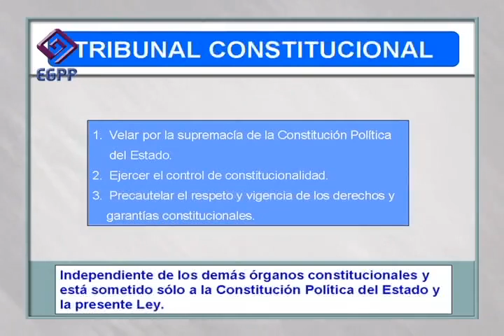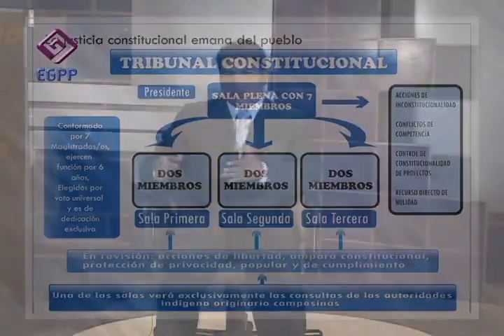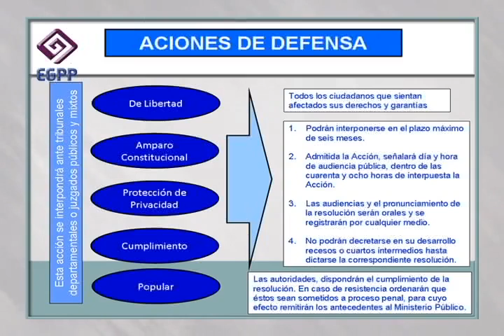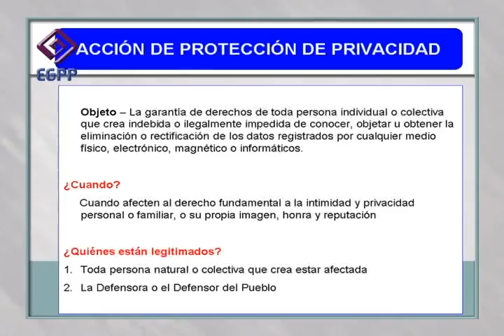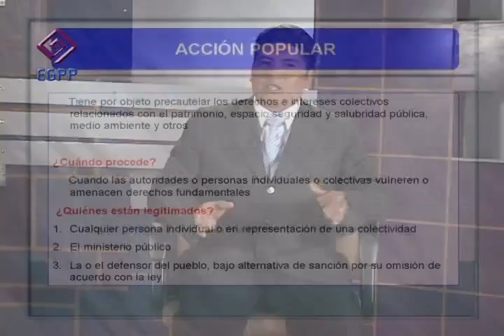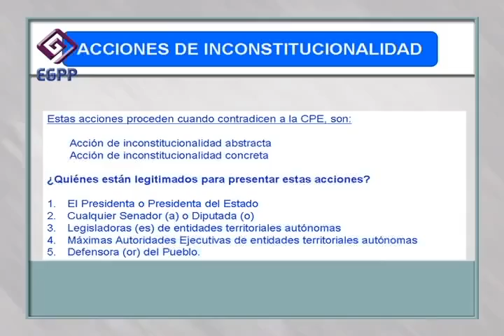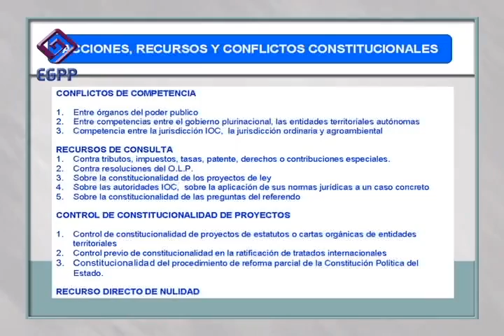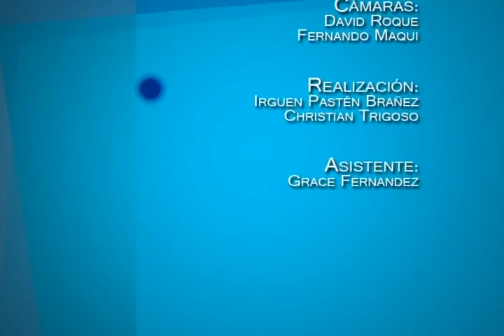Modulo 5 Parte 4 (Ley del Órgano Judicial y Tribunal Constitucional)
Dr. Sergio Jhony Paz Jimenez

Proveniente de la localidad Santiago de Ojje, provincia Manko Kapac de La Paz, cursó la carrera de Derecho en la Universidad Mayor de San Andrés, realizó Postgrados en industria económica y mercado de gas natural y petróleso, Derecho Petrolero y Derecho Procesal Organico. Fue miembro del equipo técnico en la redacción y negociación de los contratos petroleros en YPFB en la etapa de nacionalización de hidrocarburos participó en la elaboración y construcción de la Ley del Órgano Judicial y Tribunal Constitucional, actualmente trabaja como Coordinador Judicial y Análisis Normativo en el Viceministerio de Justicia y Derecho Fundamentales del Ministerio de Justicia.